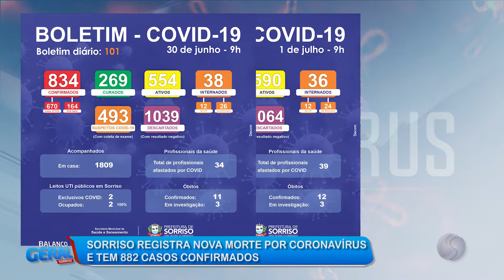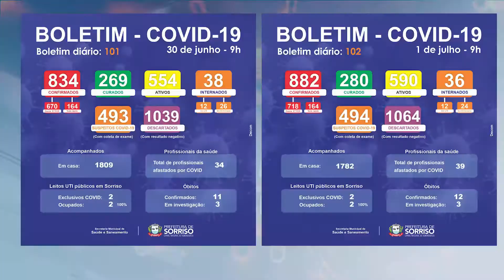01/07/20 Sorriso registra nova morte por coronavírus e tem 882 casos confirmados